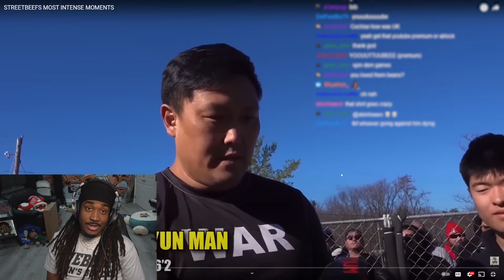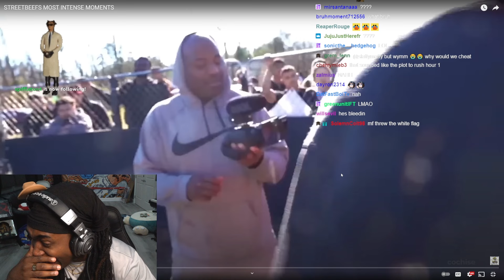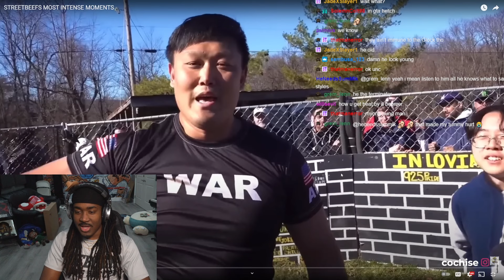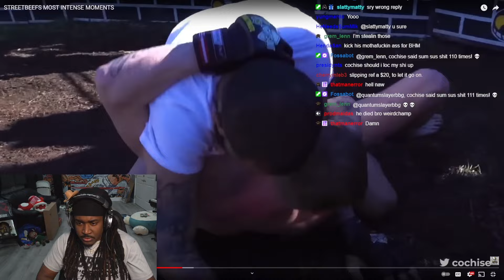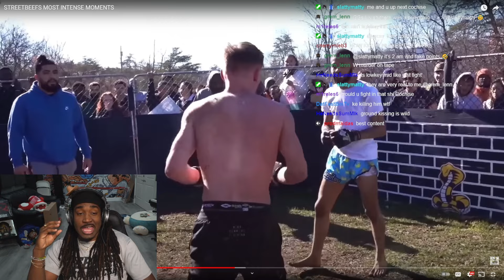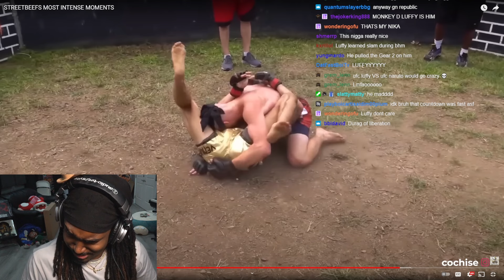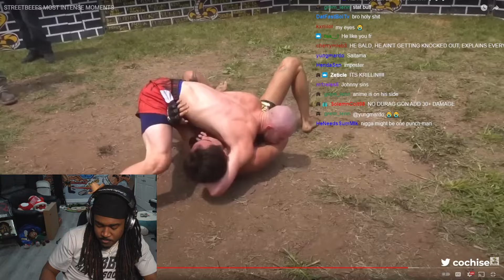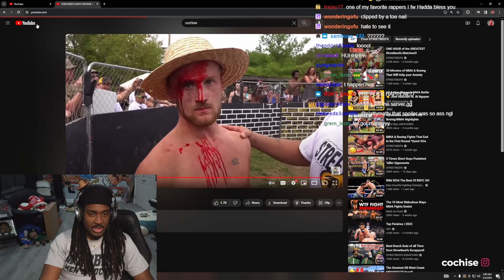Watching The Most Intense Beatings on Youtube